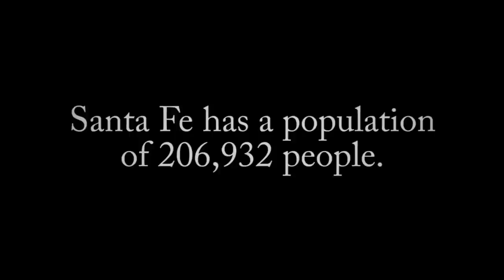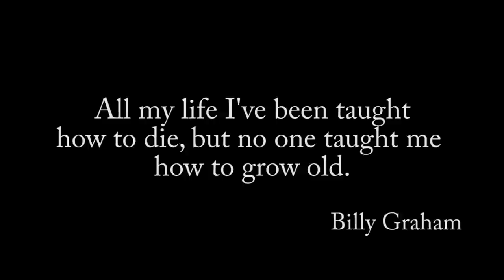Santa Fe New Mexico Poblation (Short Documental)